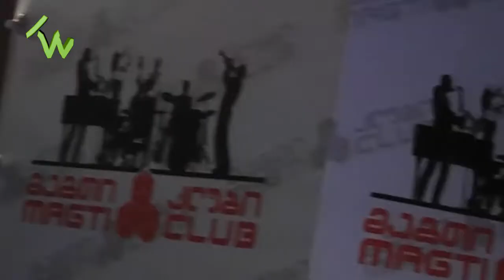smiles - plus one